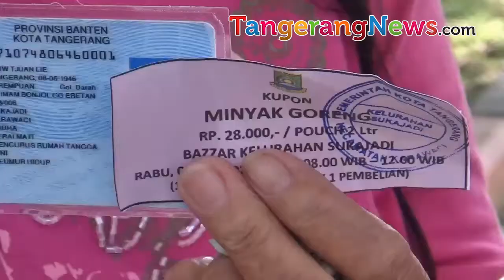VANSIN DAHULU DONG, BARU DAPAT MINYAK GORENG